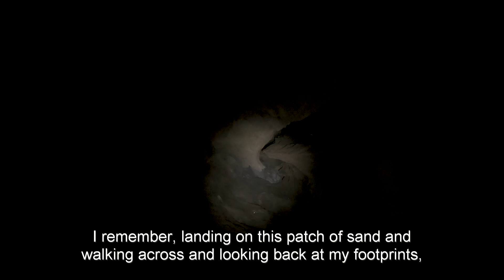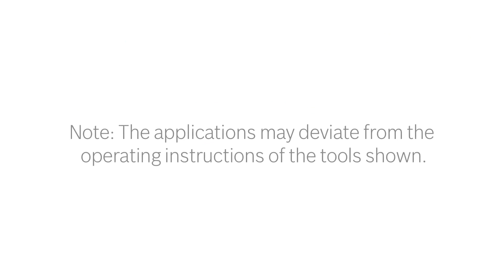Team work with 18 volt hammer drill from Bosch in one of the deepest caves in Europe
On the way to one of the deepest caves in Europe the team of speleologist Axel Hack and our cordless rotary hammer GBH 18V-26 F Professional has to face an extreme endurance test. In the rocky underworld of the Ario plateau on northern Spain's Atlantic coast the conditions are tough: 80 percent humidity, seven degree temperatures and lots of clay. With our cordless rotary hammer the researchers insert bolts that they could use to scale the many vents. An impact strength of 2.6 Joules, high efficiency thanks to the EC motor technology and thus the strength of a two-kilo class cable device provide the reliability and certainty needed while working. The handle of the GBH 18V-26 Professional is in a line with the drill axle and together with the efficient vibration absorption mechanism it makes light work of drilling. At the end the project of the international cave exploration series, supported by the Oxford University Caving Club, was successful: The team arrived where no man has ever been before.